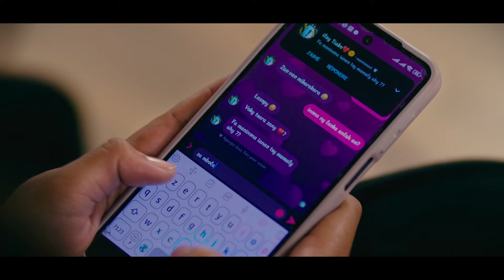FINOAM-PIADANANA - Dih'Arin'Kristy - Psaumes150 : 4